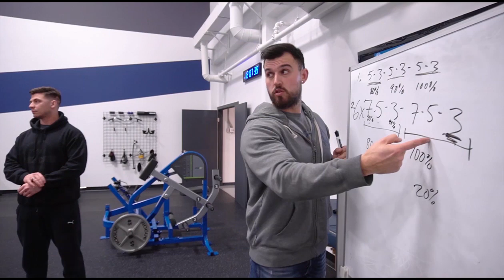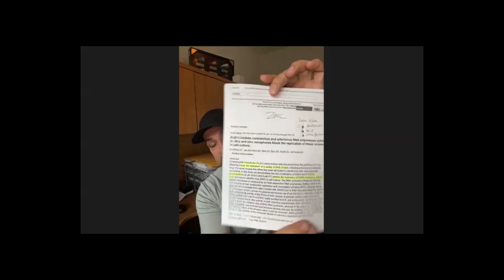#110 Vincent Comtois | Comment fonctionne l'immunité ?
Dans ce podcast, Jacob reçoit Vincent Comtois et parlent de :

➡️ Les virus
➡️ Les prédispositions qui peuvent nuire
➡️ À quel point l'immunité est multi factoriel
➡️ La réponse immunitaire
➡️ Quoi faire pour aider?

Quantum Training